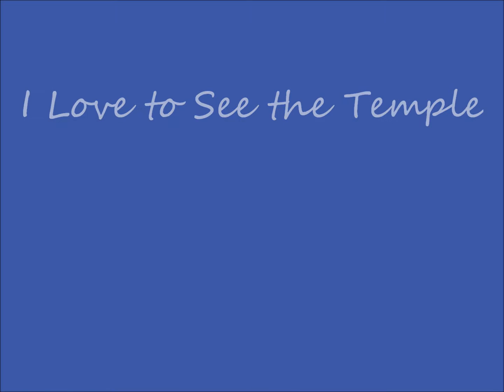I Love to See the Temple - arrangement by Mervan Newbold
Original piano solo arrangement by Mervan Newbold, February 2012.

All photography is the original property of Mervan Newbold, taken by himself.
Locations (in order of first appearance):
Twin Falls, Idaho
Portland, Oregon
Boise, Idaho
Spokane, Washington
Rexburg, Idaho
Accra, GHANA